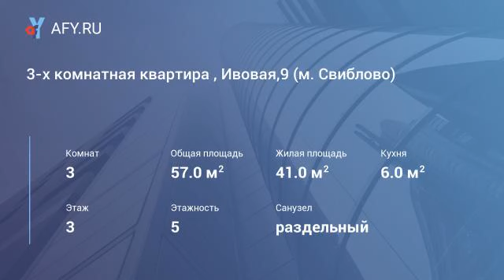3-х комнатная квартира , Ивовая,9 (м. Свиблово)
Цена: 38 000 Руб.
Самое оптимальное предложение!Сдаем в аренду на длительный срок уютную 3-х комнатную квартиру в теплом кирпичном доме. Дом находится в тихом месте, в пешей доступности от метро Свиблово (8-10 минут). Рядом расположены магазины, почта, детский сад, парикмахерская, во дворе есть две детских площадки. Комнаты: 9, 2 кв.м. (изолированная), 17,7 кв.м. ( проходная с застекленным балконом), 13 кв.м. (запроходная). Кухня 5,6 кв.м, плита газовая. Пол-везде паркет, с ковровыми дорожками. Мебель- наборная (раскладные диваны, шкафы, тумбы и т.д. смотрите на фото), имеется также вся необходимая бытовая техника. Состояние квартиры среднее, жилое, аккуратное. Две двери (железная и деревянная), подъездная дверь с кодовым замком. Подъезд чистый без посторонних запахов. Рассмотрим в качестве арендаторов семейные пары , можно с детьми, родственников. Вода и свет оплачиваются отдельно по счетчикам. Показы оперативно по договоренности в любой день.